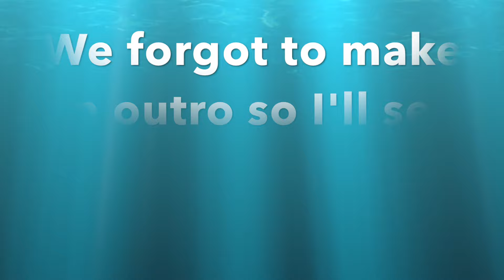Kinda an obstacle course but kinda not ft: Uncle Trey, Larkyn, and Zoe